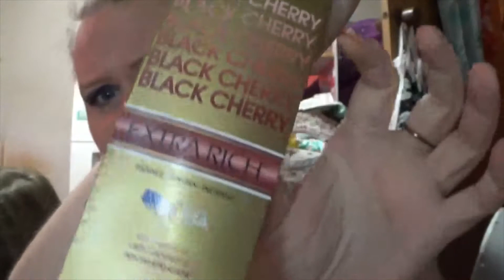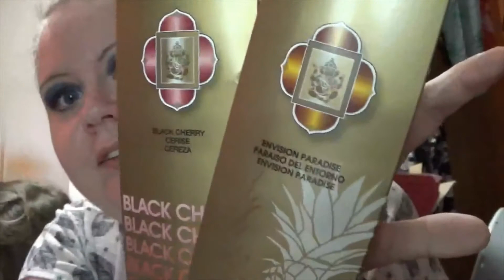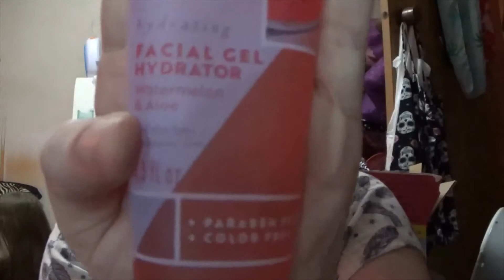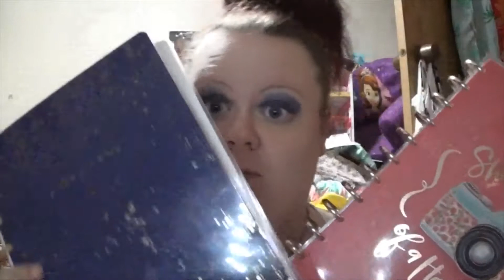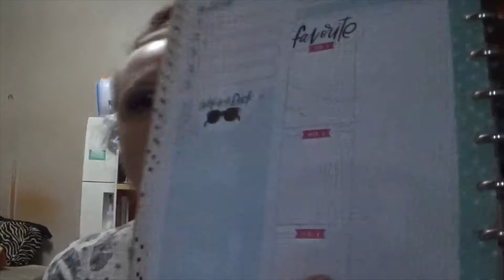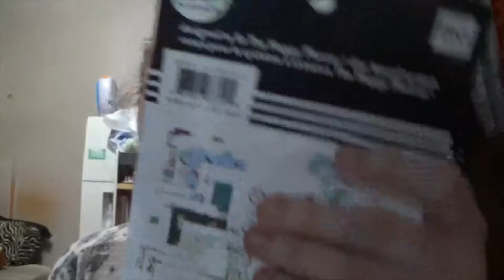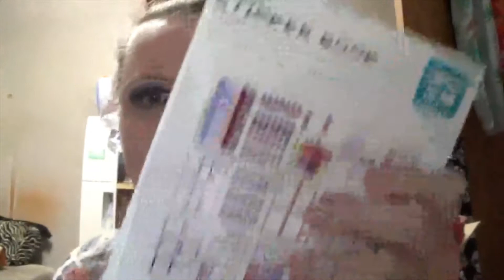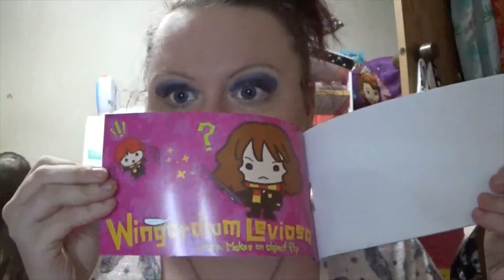||Monthly Favorites|| June 2021